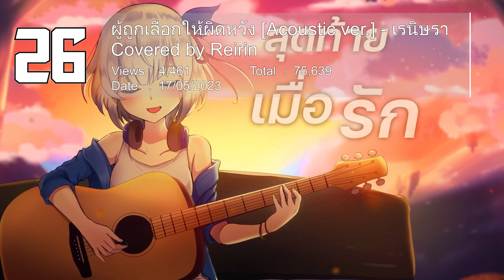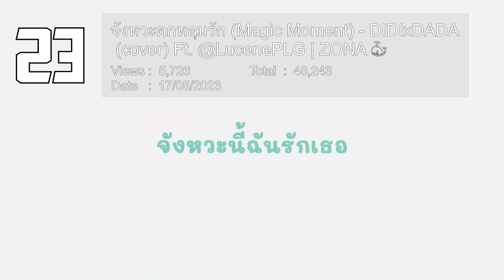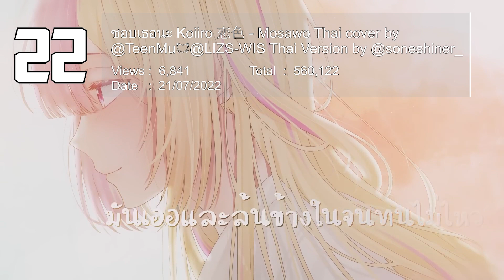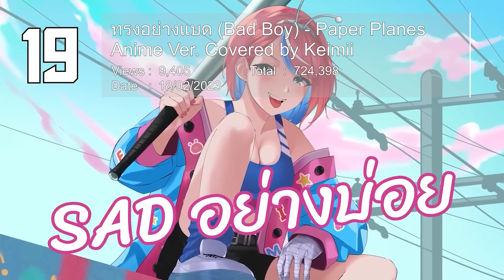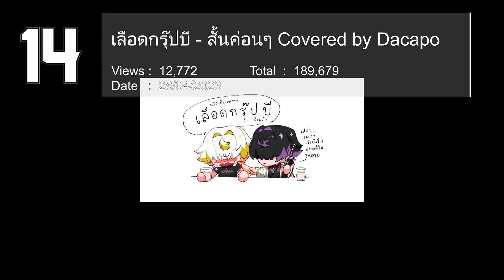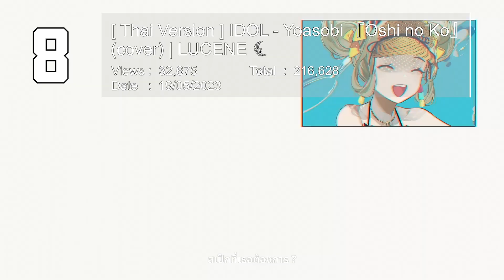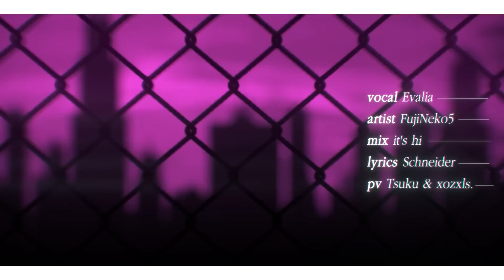อยากเล่นกับไฟ Evalia, ทะเล Fumi, ฝน Zekai, IDOL Melony | เพลง vtuberth ฟังเยอะสัปดาห์นี้03/07/2023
จัดอันดับรายอาทิตย์ Top Veiws เพลง cover vtuberth
เก็บข้อมูล 03/07/2023

3 อยากเล่นกับไฟ Fire Boy - PP Krit (Girl Version) Re-Arranged Cover by Evalia
12 ถ้าเธออยากไปทะเลฉันพร้อม…(Talay) - JAOKHUN (cover) | Fumi Hausu🍞
15 【22人】ฟังก์ชั่นไอ้ต้าว / おちゃめ機能 / Ochame Kinou Thai Version【Algorhythm Project】
19 ทรงอย่างแบด (Bad Boy) - Paper Planes Anime Ver. Covered by Keimii
20 ใกล้กัน ぎゅっと - Mosawo Thai Cover by @TeenMu x @Lizs69 Thai Lyrics Soneshiner (Natsu)
21 เพราะชอบเธอไง Sukidakara - Yuika Thai cover by @TeenMu X @Lizs69 Thai Version by @soneshiner_
24 คือว่านะ Anone あのね。- あれくん &『ユイカ』 Thai cover by @TeenMu💓@LIZS-WIS Thai Version by JEENATIT
26 ผู้ถูกเลือกให้ผิดหวัง [Acoustic ver.] - เรนิษรา Covered by Reirin

กฏของการได้รับสิทธิลง
-  Vtuber คนไทย หรือ สังกัดไทย ที่มี Subscribers มากกว่า ~10,000 ขึ้นไป
-  เพลงที่ลงในช่อง Vtuber
- ไม่นับ Clip ตัดจาก Live และ ไม่เป็นMv (มีแค่ model ร้อง, ไม่มี cut,ไม่มี effect)
- ไม่นับ Clip ที่ลงไม่ถึง 7 วัน
- Cover, Original, parody/funny จัดเป็นคนละประเภท